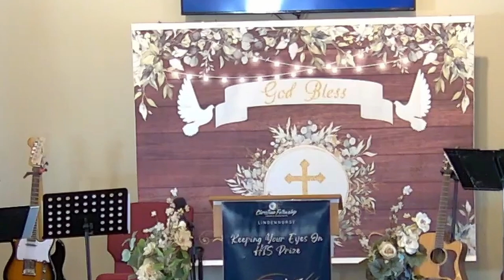The Harvest Is Ready Are We Sermon Only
Sunday morning sermon from October 27, 2024.
Message brought by Brother Jesse Rairdon.